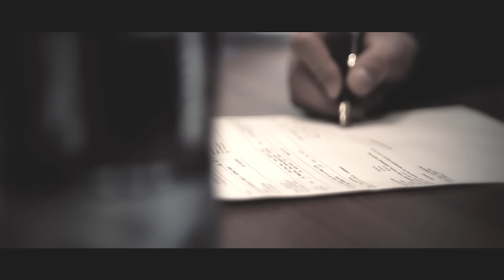Bezczel - Prawo ponad prawem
Bezczel na fb Album "A.D.H.D." w limitowanej wersji 2CD znajdziesz tutaj

„Prawo ponad prawem" to klip promujący pierwszy, w pełni solowy album Bezczela, reprezentanta białostockiej Fabuły. Płyta „A.D.H.D." ukaże się na rynku nakładem Proforma Label 22 marca 2013 roku.

W internetowym sklepie trwa właśnie przedsprzedaż ekskluzywnej wersji płyty „A.D.H.D." zawierającej drugi krążek CD gratis. Na drugiej, dodatkowej płycie znajduje się „W krzywym zwierciadle: Rock'N'RoLLa Mixtape vol. 1", czyli kilkanaście premierowych utworów. Sprzedaż wersji 2CD trwa do wyczerpania zapasów.

Singiel Bezczela pt. „Prawo ponad prawem" został wyprodukowany przez Kaszpira. Raper atakuje w nim w ostry i bezpośredni sposób polską scenę polityczną. Klip do tego utworu został zrealizowany przez Bass Media.

Title: Prawo ponad prawem ;
Artist: Bezczel ;
Album: A.D.H.D. ;
Producer: Kaszpir ;
Lyrics: Bezczel ;
Label: Proforma Label ;
TV Network: Step Records TV ;

Kategoria wiekowa: od lat 16